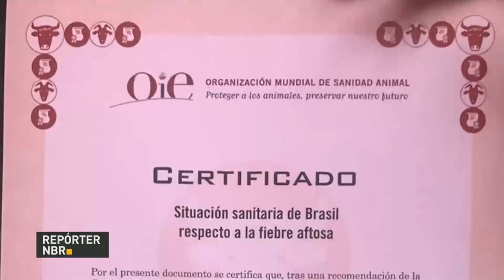BOLETIM REPÓRTER NBR 18h - 24 de maio de 2018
REPÓRTER NBR 18h - 24.05.18: A Agência Nacional de Petróleo, a ANP, aprovou hoje medidas excepcionais para garantir a continuidade do abastecimento de combustíveis e inibir preços abusivos. E mais: O Brasil recebeu o certificado internacional de zona livre de febre aftosa, em Paris, na França.